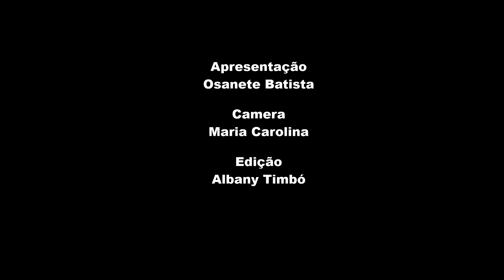Frango Xadrez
Ingredientes e receita no vídeo!
Deixe seu comentário que responderei a todos .